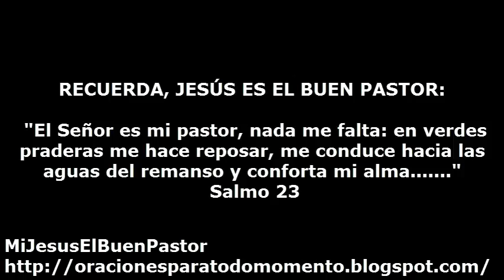SANTO EVANGELIO VIERNES 19 DE JULIO DE 2013